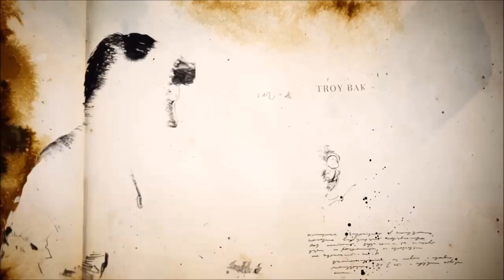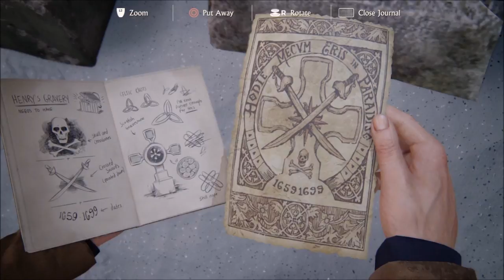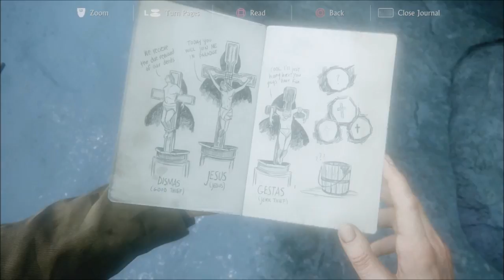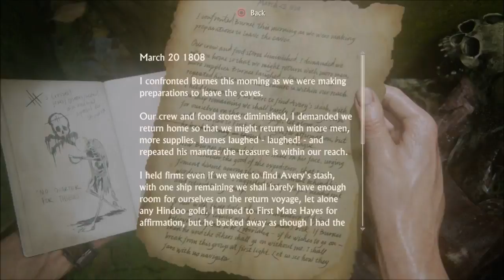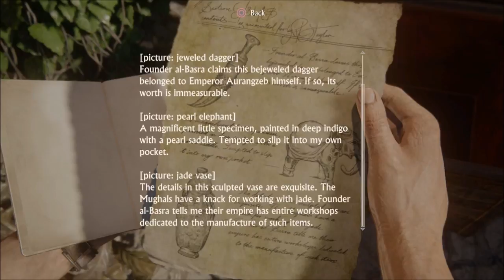Uncharted: The Lost Footage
This video contains all the best moments from the first Uncharted playthrough that Nathan and I did before realizing we had lost half the footage. Also, It's my birthday so here's a gift to you! ENJOY!